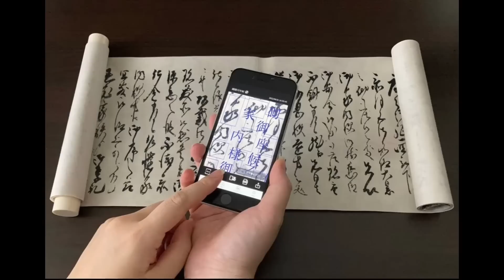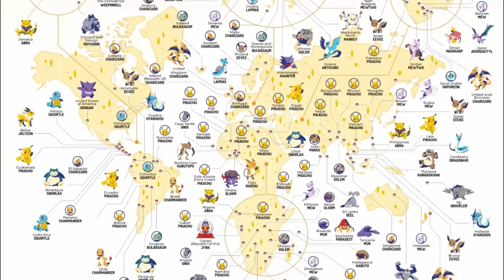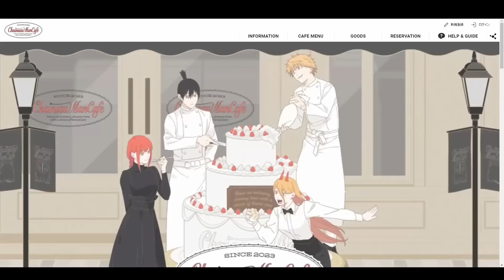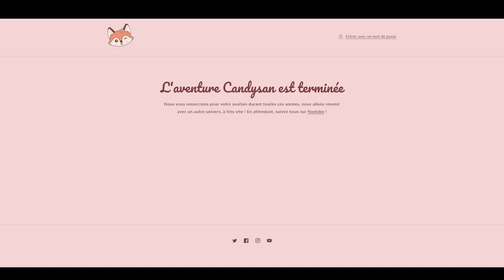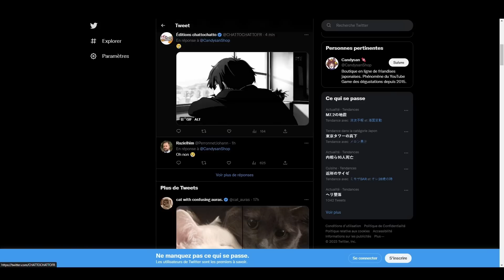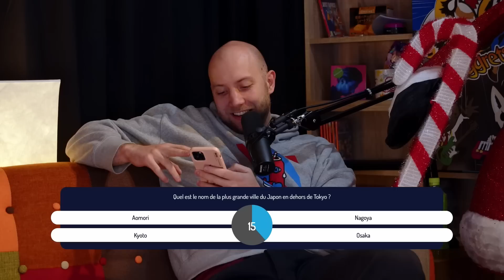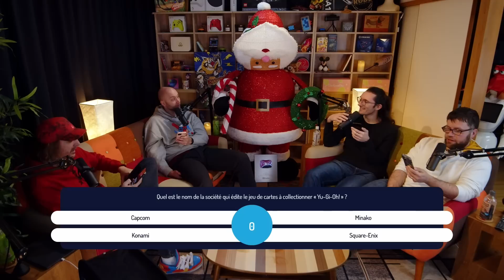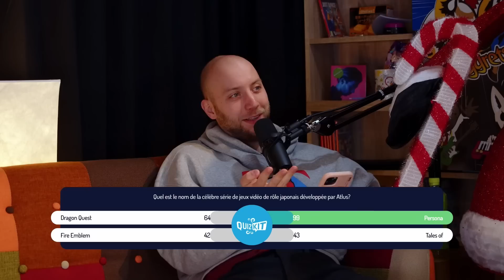IJC Talk #42 : La fin d'une longue aventure...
Rediffusion du live du 18 Janvier 2023